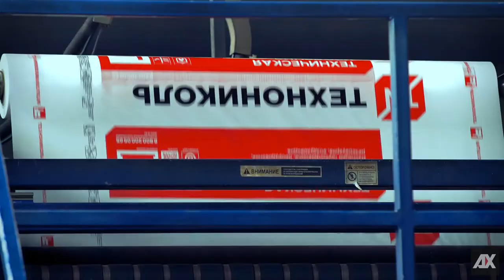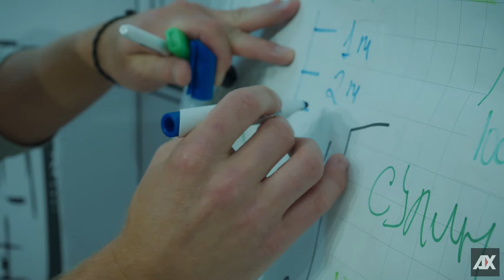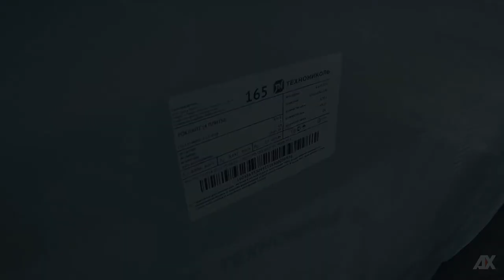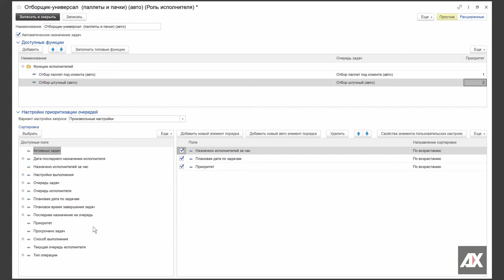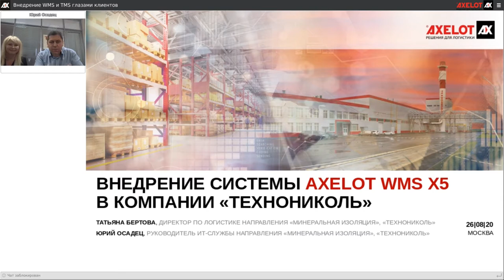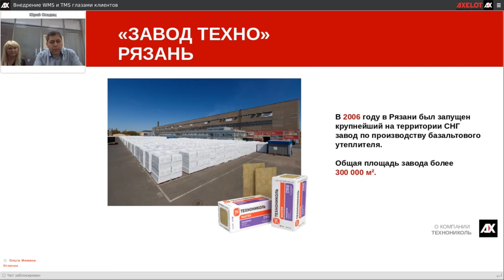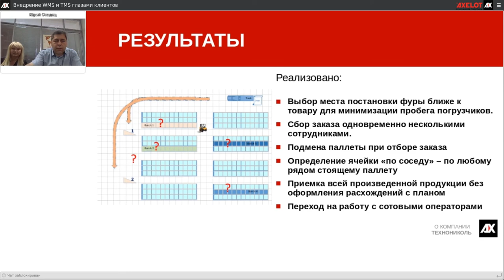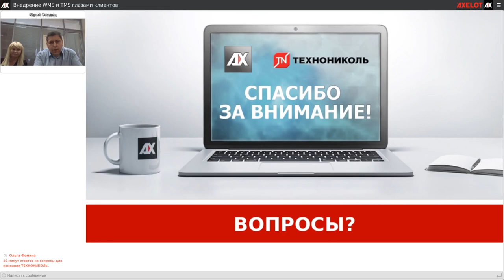«ТехноНИКОЛЬ». Внедрение системы AXELOT WMS X5 на складах при производстве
26 августа компания AXELOT провела масштабную онлайн-конференцию «Внедрение WMS и TMS глазами клиентов», которая была посвящена знакомству с реальным опытом внедрения WMS- и TMS-систем от AXELOT на различных предприятиях.

Слушатели узнали об итогах трех крупных проектов автоматизации управления складской и транспортной логистикой, реализованных в компаниях из разных отраслей бизнеса, и в онлайн-формате задали вопросы спикерам.

Предлагаем вашему вниманию видеозапись прошедшей конференции.

Кейс №3. «ТехноНИКОЛЬ»
«Корпорация «ТехноНИКОЛЬ» - ведущий международный производитель надежных и эффективных строительных материалов и систем.
В компании «ТехноНИКОЛЬ» активно реализуется проект по внедрению системы AXELOT WMS X5 на складах «Завода ТЕХНО», специализирующемся на производстве базальтовой изоляции. Проект стартовал с площадки в Рязани, а сейчас система уже внедрена и успешно используется на 6 площадках, позволяя эффективно управлять процессами складов с учетом их специфики.
Представители компании «ТехноНИКОЛЬ» - Татьяна Бертова, директор по логистике направления «Минеральная изоляция» и Юрий Осадец, руководитель ИТ-службы направления «Минеральная изоляция»  – подробно рассказали о ходе проекта, какие решения были найдены и каких результатов компании удалось достичь уже сейчас.